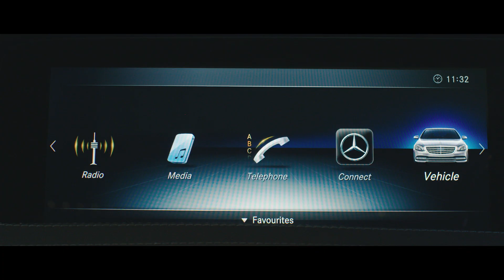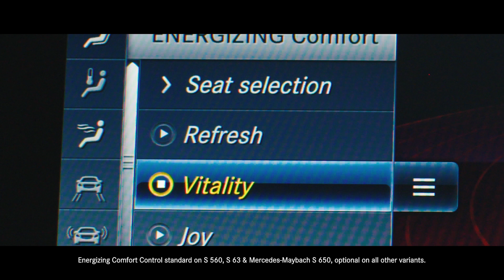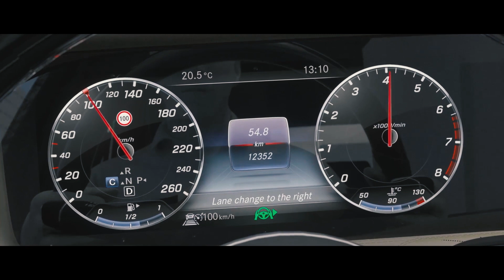The new Mercedes-Benz S-Class - Video Brochure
Introducing the new Mercedes-Benz S-Class. Feel Intelligent Drive.

Australian models shown. S 350 d, S 560 & Mercedes-AMG S 63 L models available in New Zealand.